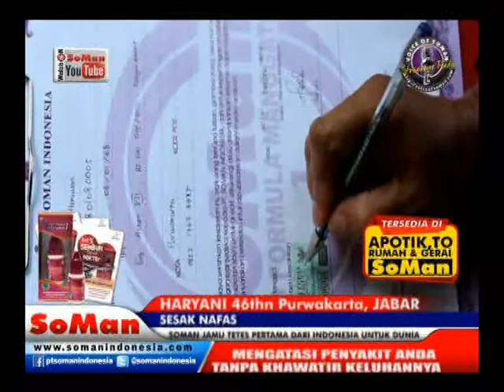Soman - Sesak Napas ( Haryani ) @ Kesaksian # Watch On Soman Youtube